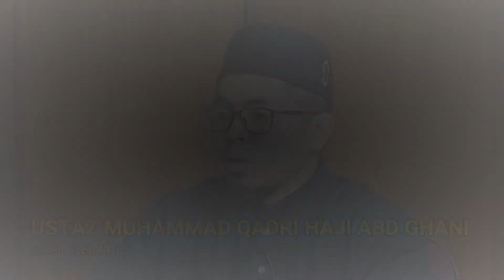RAMADHAN KAREEM 1442H/2021 PROMO PROGRAM MASJID ZAHIR NEGERI KEDAH DARUL AMAN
JOM BANTU SEBARKAN DAKWAH DENGAN SHARE, LIKE & FOLLOW KAMI